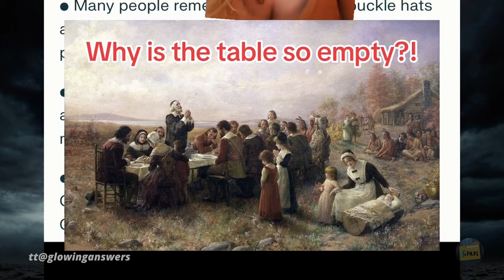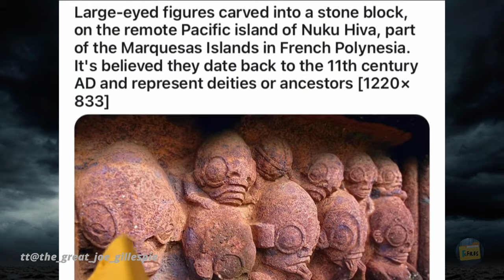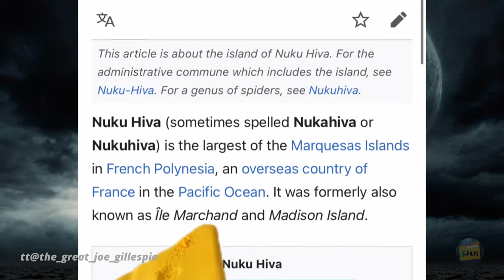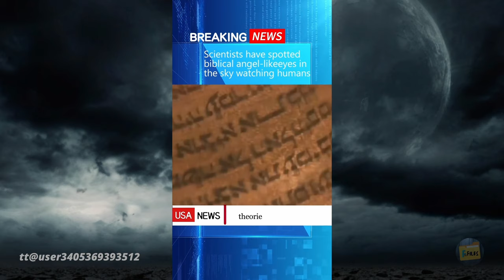The Ominous World We Live In 20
Things I've came across,  that might interest you